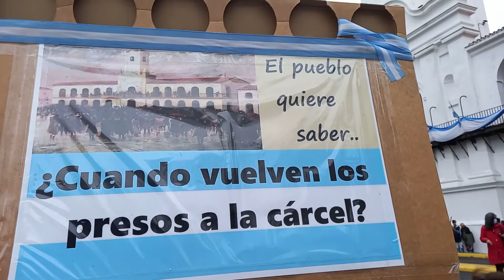Sali en el programa de Viviana Canosa!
Hace tiempo que quería realizar éste cartel para saber lo que la mayoría quieren saber. El pueblo quiere saber.. ¿ Cuando vuelven los presos a la cárcel? Viviana Canosa presentó en su programa del 26 de Mayo mi cartel y realizó comentarios apoyando a mi causa que es la causa que el pueblo, mi gente quiere y necesita saber para poder vivir en paz y libertad.